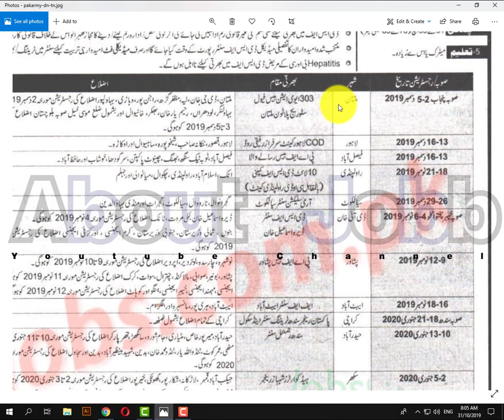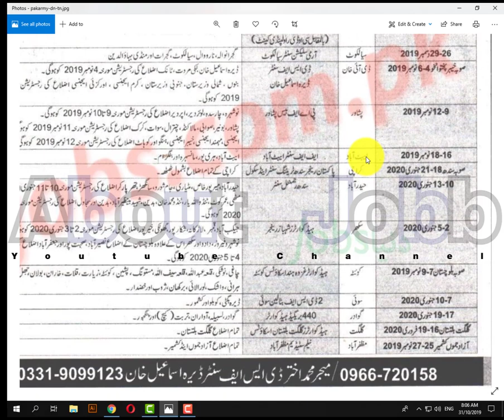Pakistan Army Defence Security Force 2019 & 2020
- - - - - - - - - - - - - - - - - - - - - - - - - - Link Below- - - - - - - - - - - - - - - - - - - - - -

Pakistan Army Defence Security Force Jobs 2019: Pak Army is inviting applications from Pakistani nationals to join Defence Security Force as Sipahi General Duty (GD Sepoy). More than 1000+ vacancies are available with local and district wise quota from all provinces including Punjab, Sindh, KPK, Balochistan and AJK. Required education, physical standards and age limit requirement are as following. Eligible candidates are encouraged to visit Army recruitment centres on specific dates (see complete recruitment schedule below). Incomplete, late, hand written submissions/applications will not be entertained. Only shortlisted candidates will be called for written test/interview. See the notification below to see vacancies/positions available, eligibility criteria and other requirements.

Pak Army recruitment for Defence Security Force will commence in various cities tarting from 7th November 2019 till 19th February 2020. Please carefully read dates for each city and province because the recruitment team will visit different venues on specific dates. Only candidates having domicile from that region will be eligible to apply.